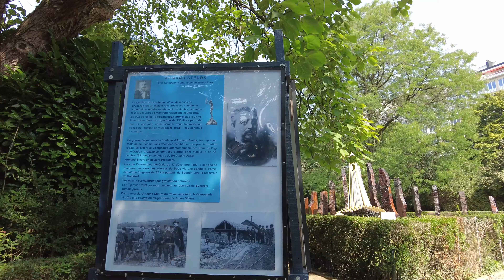EXPO Sculptures - Square Armand Steurs